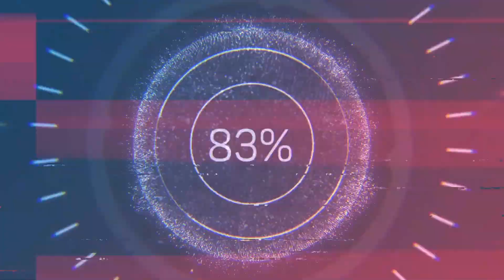Lục Địa Kiện Tiên - Chương 1401 - 1440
*** Tác giả: Lục Như Hòa Thượng
 *** Thể loại: Huyền huyễn, Hệ thống
 Vui lòng không sao chép Video.